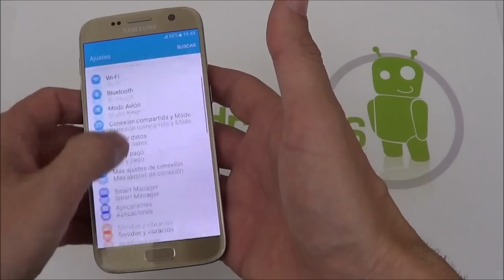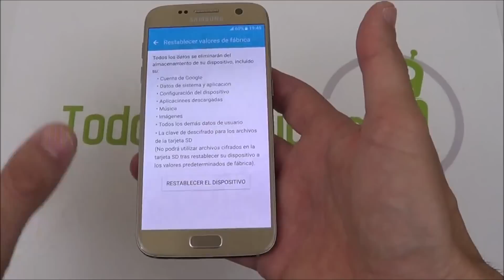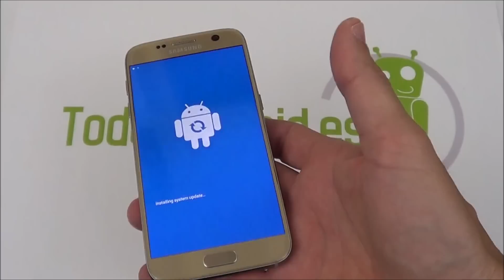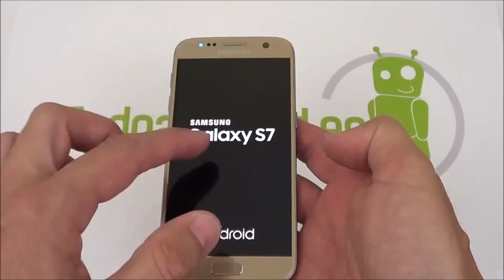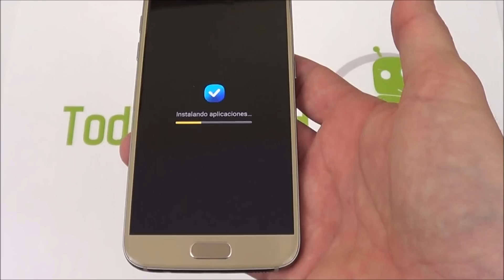✅ 2 formas de 【 FORMATEAR el SAMSUNG GALAXY S7 y S7 Edge 】▷ [FUNCIONA]😱 Resetear y HARD RESET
✅ Te enseñamos cómo formatear un Samsung Galaxy S7 - restaurar, REINICIAR Y RESETEAR, HARD RESET. También válido para resetear el Galaxy S7 Edge y llevarlo a modo fábrica. Si teneis algún problema con el Samsung galaxy S7, ya sea bajada de rendimiento, constantes errores como "el proceso android. se ha detenido", afectado por un malware o virus, etc, puedes formatear y restablecer a modo fábrica, también llamado hard reset, al Samsung Galaxy S7.

Hay 2 formas, una que es mediante el menú ajustes, si podemos acceder a los menús de pantalla al iniciar el teléfono android.
Si no podemos acceder al menu ajustes, podemos restablecer accediendo al menu recovery, mediante la combinación de botones del Samsung Galaxy S7 y S7 Edge.

Tras restablecer a modo fábrica y formatearlo, podremos hacer uso normal del Galaxy S7 y empezar con la configuración primera, como cuando lo sacamos de la caja por primera vez, configurando idioma, wifi, nuestra cuenta de correo gmail, reinstalar aplicaciones android, juegos y reconfigurar el S7 a como lo teníamos antes de los problemas de rendimiendo.

Si te fué útil este video sobre como formatear - restaurar y hacer hard reset al Samsung Galaxy S7 y Galaxy S7 Edge, puedes apoyarnos con tu like, manita arriba ;) y suscribirte a nuestro canal todoandroides.

Tienes más información sobre el mundo android, telefonos, tabletas, juegos, aplicaciones, tutoriales, reviews, analisis, consejos de uso, manuales de usuario, etc en los siguientes enlaces de nuestra web y nuestros canales en las redes sociales.